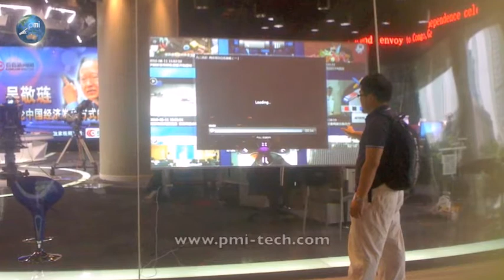SMG 80 inch case